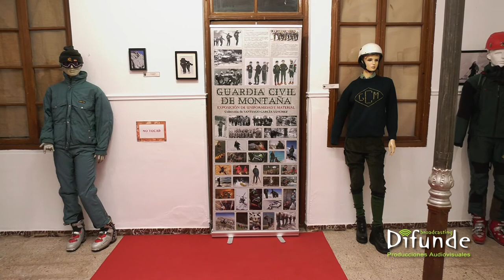EXPOSICION GUARDIA CIVIL - SERVICIO DE MONTAÑA - POZUELO DE CALATRAVA - CIUDAD REAL